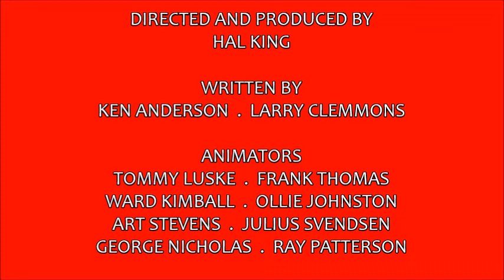The First Engine Powered Airplane (1977) - Opening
Directed and Produced by - Hal King

Written by - Ken Anderson and Larry Clemmons

Executive Producer - Tommy Luske

Starring - Bob Denver and Ben Johnson